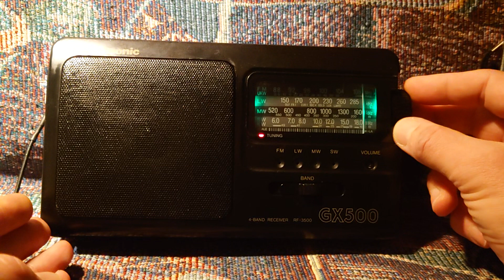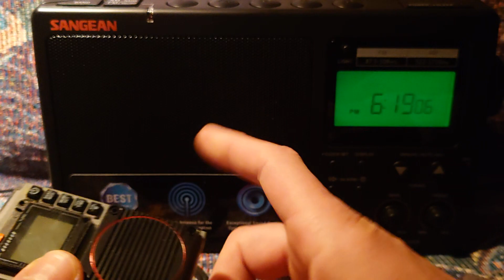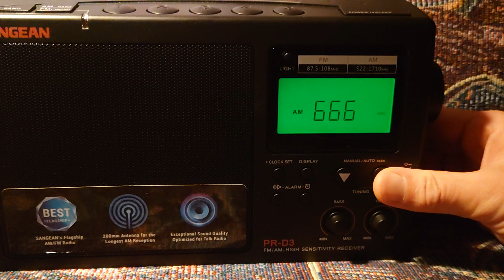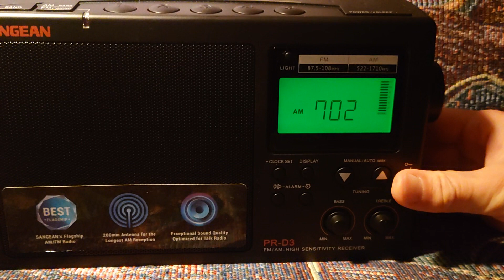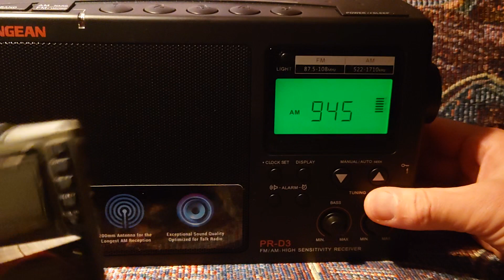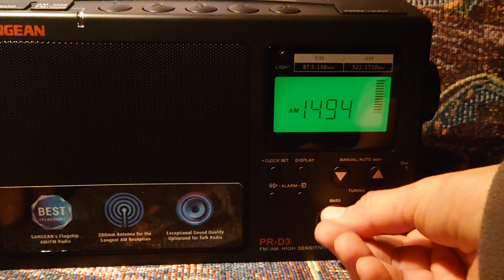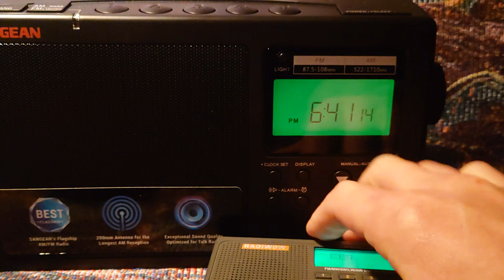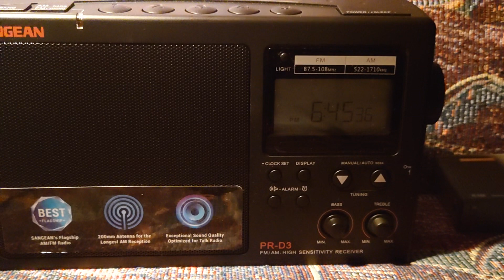вечерний СВ эфир, разговор про антенны и разные способы улучшения приёма